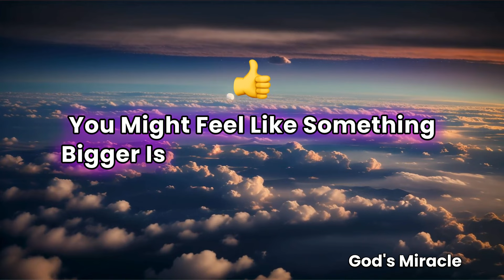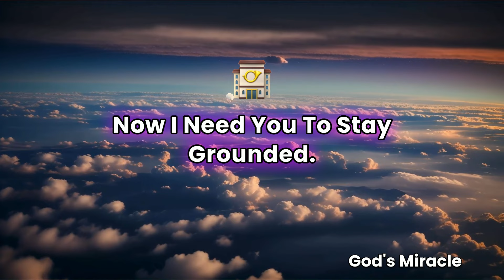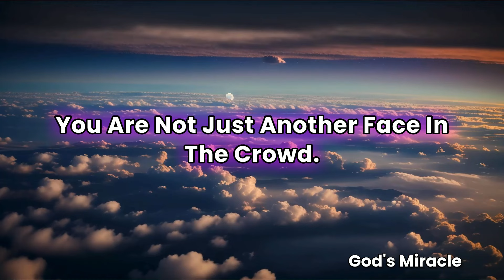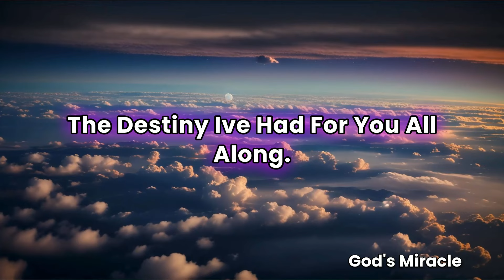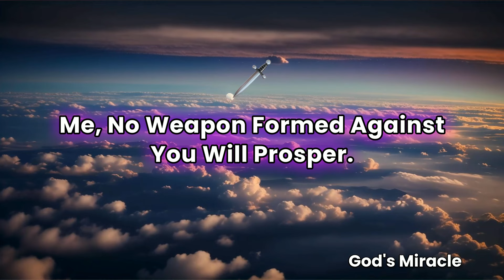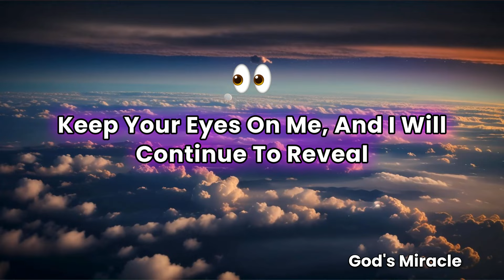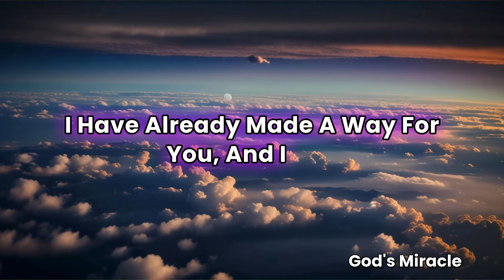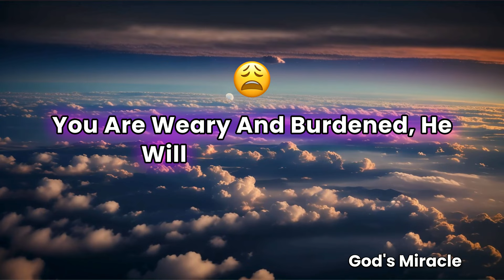💌 A top government official has expressed significant interest in your... and they’re on the brink..